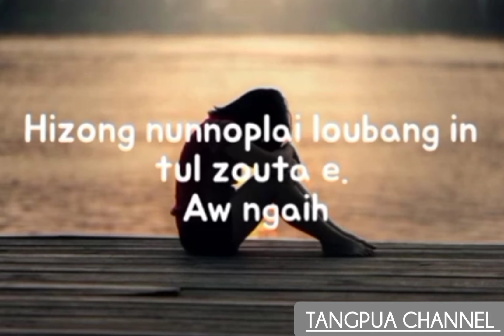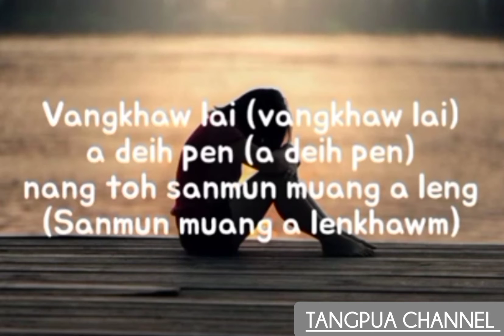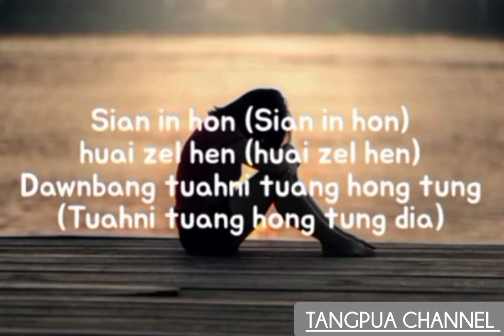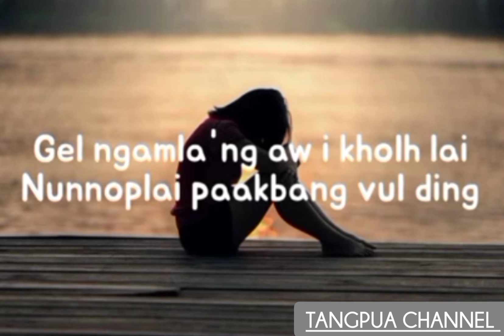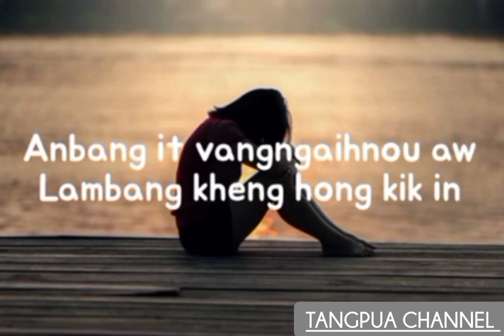Anbang It Vangngaihnou Aw (Lyrics) // S. Chingnu